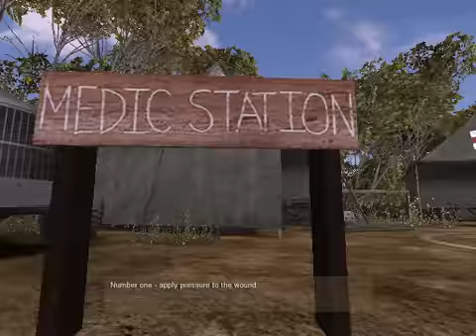Medal of Honor: Pacific Assault:Mission-Boot Camp B【Realistic Difficulty】